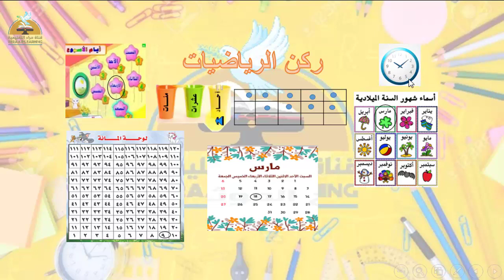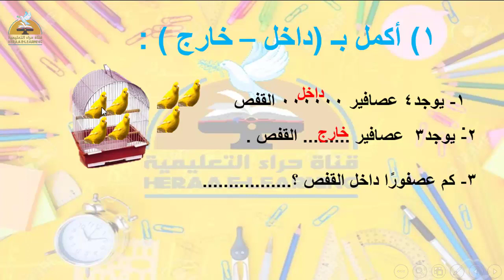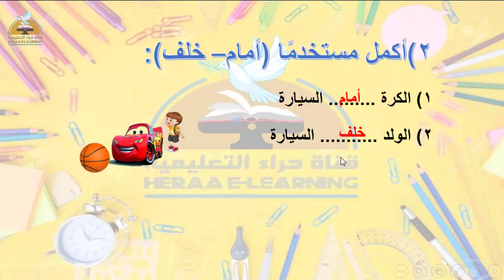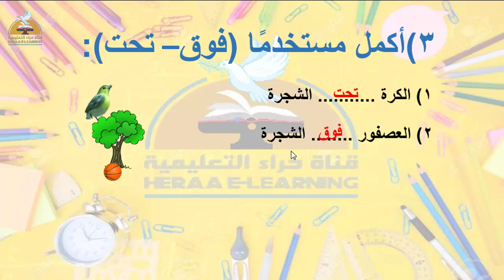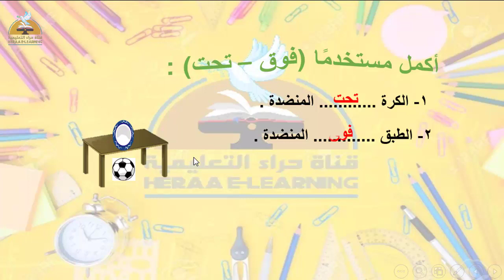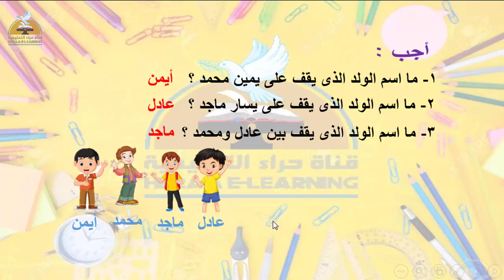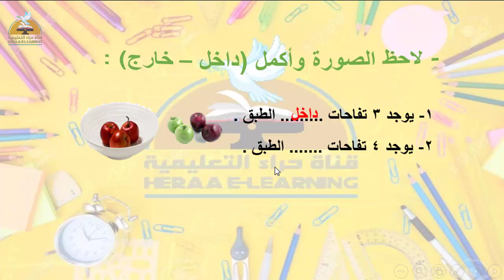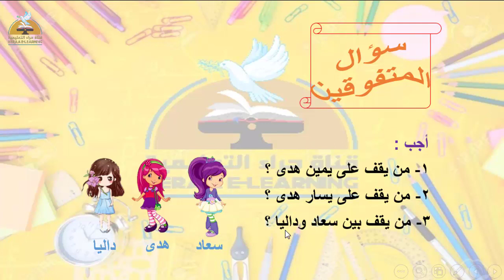الاوضاع النسبية - رياضيات - اولى ابتدائى#قناة_حراء_التعليمية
الاوضاع النسبية - رياضيات